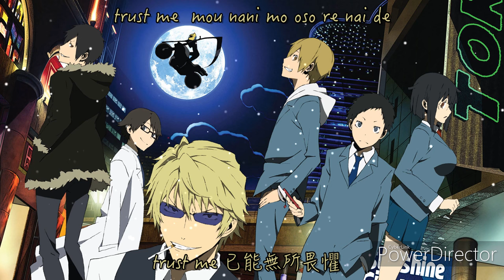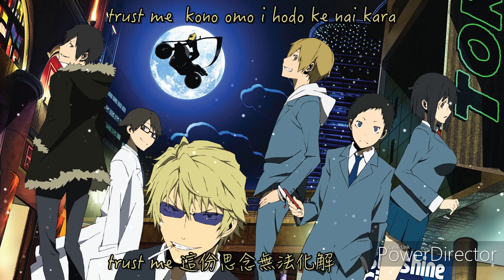【中文歌詞】松下優也-Trust Me 無頭騎士異聞錄 ED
デュラララ!!
原本的帳號換了